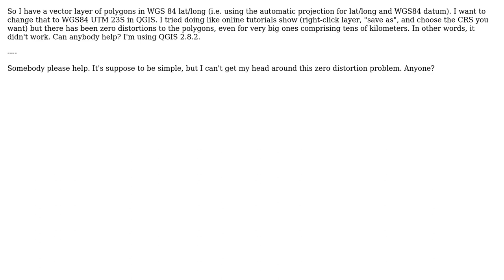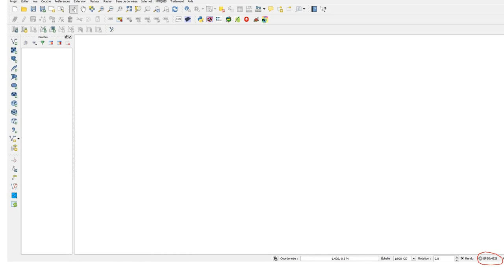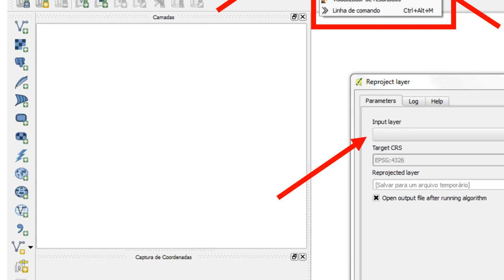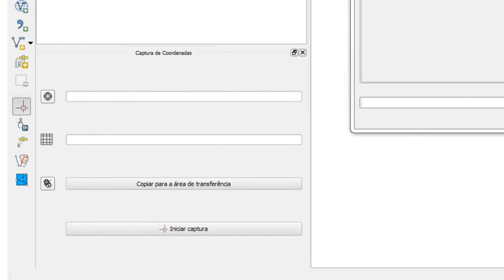How to project a layer from WGS84 lat/long (automatic projection) to WGS 84 UTM Zone 23S in QGIS?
GIS: How to project a layer from WGS84 lat/long (automatic projection) to WGS 84 UTM Zone 23S in QGIS?

With thanks & praise to God, and with thanks to the many people who have made this project possible! | Content (except music & images) licensed under CC BY-SA | Music | Images & others | With thanks to user Rodrigues user PolyGeo user Nahas user Marcos Saito user AndreJ and the Stack Exchange Network Trademarks are property of their respective owners. You are responsible for your own actions.